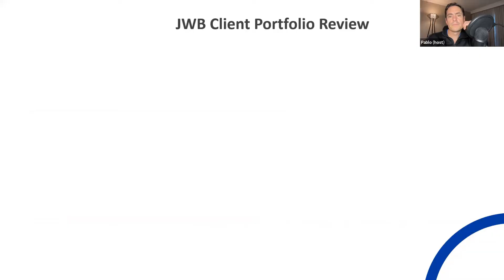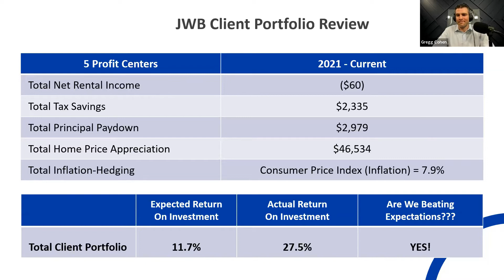How a Marketing Professional Is Creating a Life Full of Options for Him and His Wife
Aside from being a co-host of the Not Your Average Investor Show, Pablo Gonzalez is JWB's property investor too!

Pablo currently resides in Jacksonville and got his first property in early 2021.

He is a believer that where Jacksonville is going is a win for him. The idea that long-term, Northeast Florida Real Estate is going to do very well based on everything that he's seeing, the recognition of an urban center that has yet to really tip and is about to tip.

Watch this clip and get to know Pablo on a deeper level and get a glimpse of his portfolio that allows him to leverage his income.

🎙 Register for the next Not Your Average Investor Show and never miss a thing!

FREE RESOURCES:

🏠 Network with our family of ‘Not So Average’ Investors in our Facebook Group!

🧰 Want our free passive investor toolkit?

💰 Ready to Build Your Wealth Plan?

If you’d like to schedule some time to chat with our expert team about how we can build and implement your plan for acquiring rental properties, to set up a strategy session call.